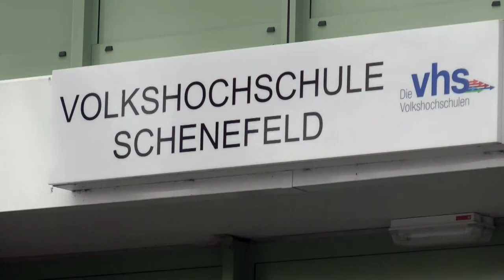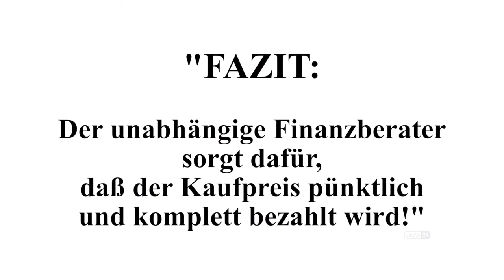Hauskauftip 97 Kaufpreis zu spät gezahlt - der Coach für "Baufinanzierung Hamburg" und "Geld Geld"